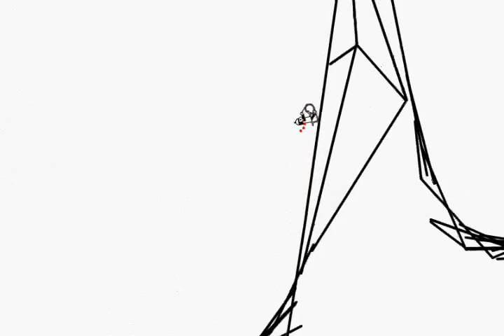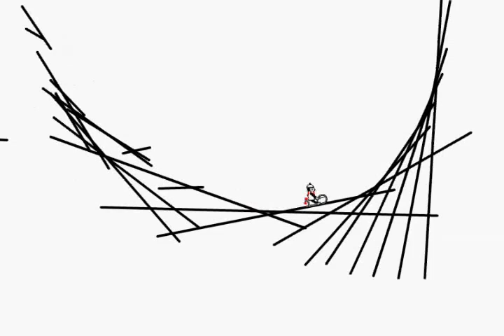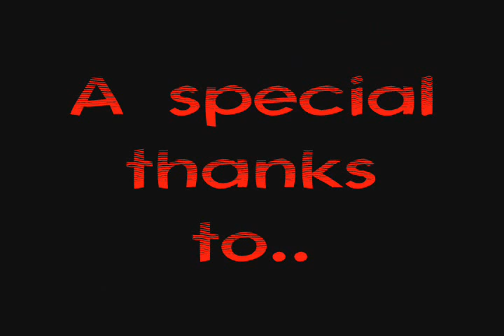Line Rider Track - The way I live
Really cool stunts. lots of stunts and a lot of loops and ramps i'm not good at drawing on computers using a laptop. but enjoys this.